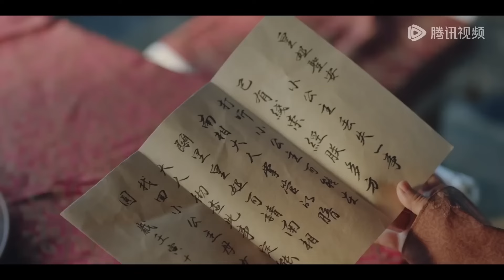全集 Full Version | 病嬌王爺對酷颯王妃情有獨鍾，重生兩世強制寵愛！【寵妃凰圖 Estranged Fall In Love】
劇名（Drama Name）：寵妃凰圖 Estranged Fall In Love

一起追劇吧…